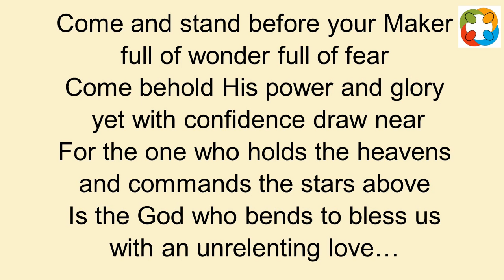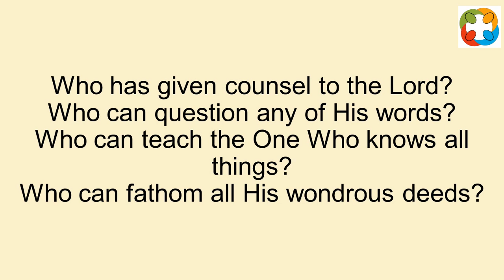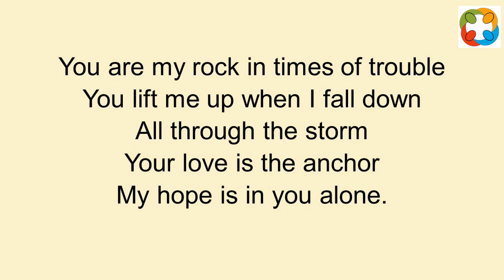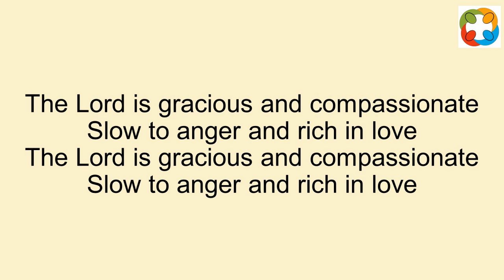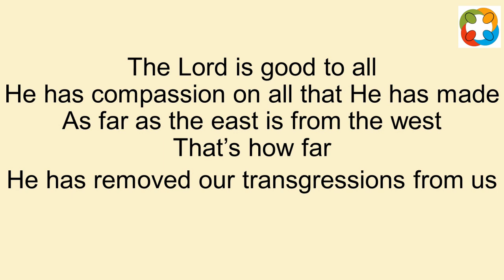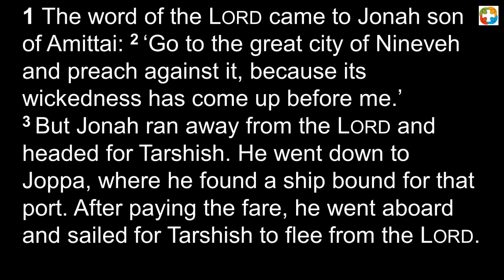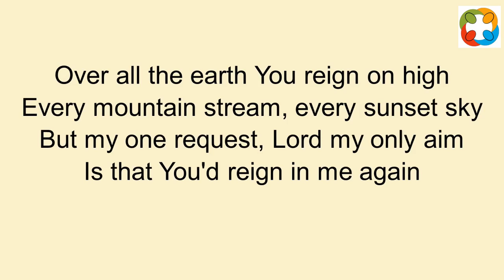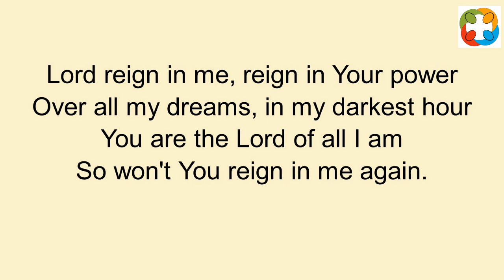The Running Man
The 6.30 pm Evening Service on 24 April 2022, Ben Thorp preaching on Jonah 1:1-3 and leading the service, delivered live in the building and simultaneously online via Zoom, from Sandyford Henderson Memorial Church.